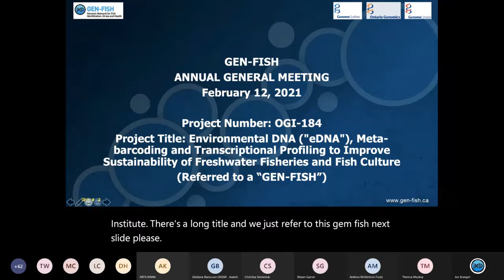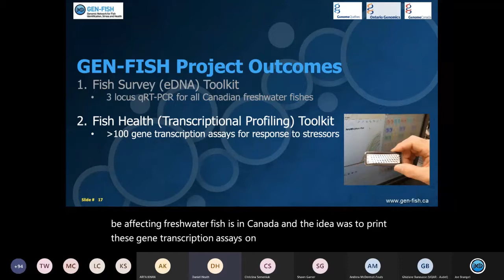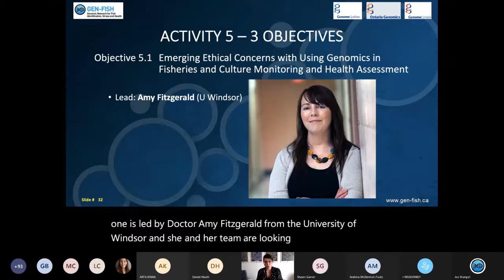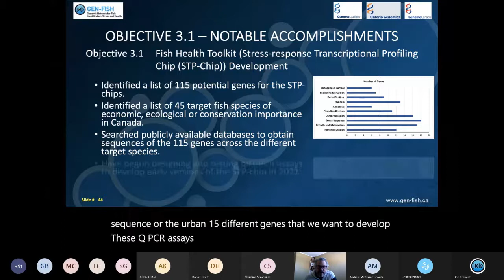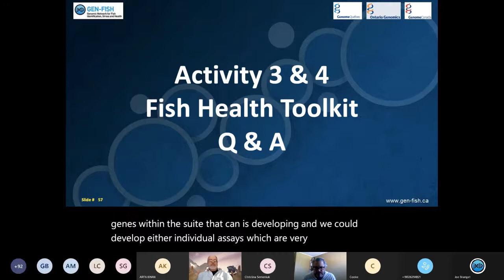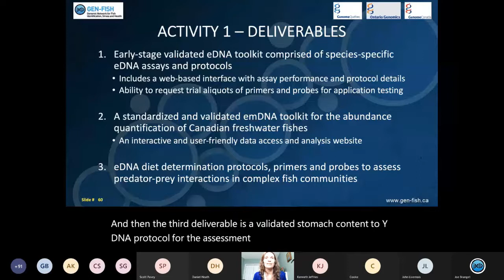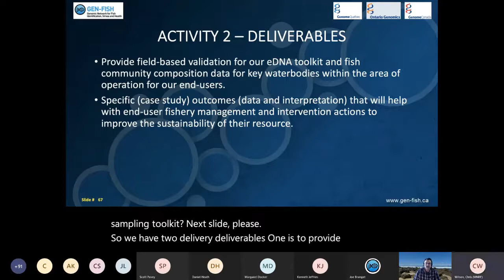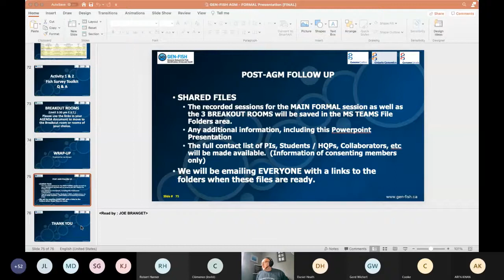2021 GEN-FISH AGM | FORMAL PORTION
February 2021 Annual General Meeting for GEN-FISH, covering an overview of the project Activities, objectives, and accomplishments.

00:00:00 Introductions
00:07:31 What is GEN-FISH?
00:17:25 Databases
00:22:42 Budget
00:24:41 Activity 5
00:35:07 Activity 3
00:39:09 Activity 4
01:02:08 Activity 1
01:14:30 Activity 2
01:26:43 Breakout Rooms and Wrap-Up